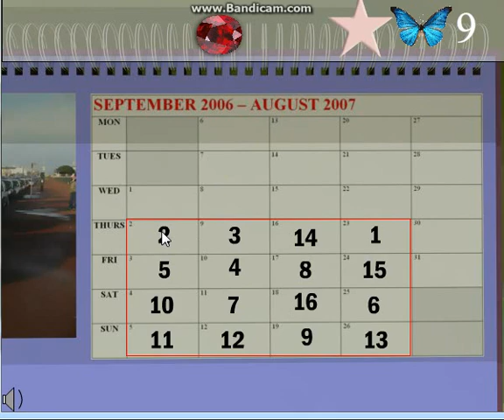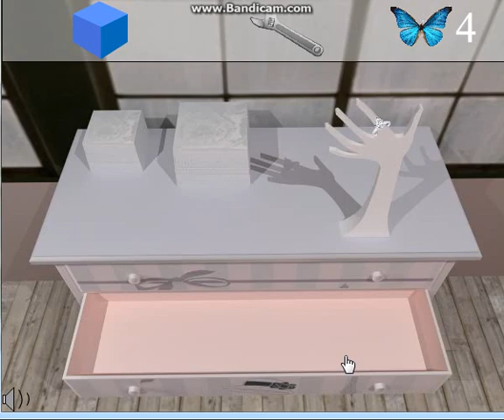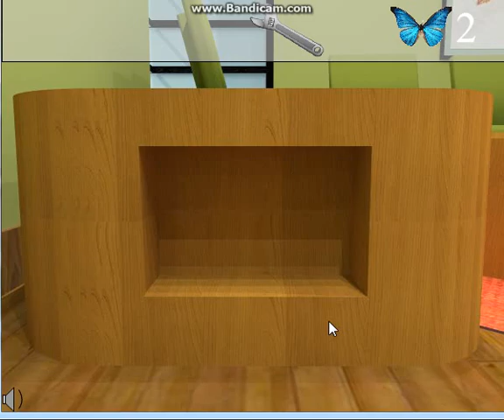Butterfly Escape Walkthrough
This is brand new game made by Angelika There are some butterflies trapped in this room. Collect them all by solving puzzles and release them to freedom. Good luck.